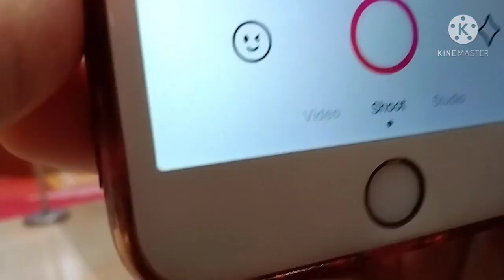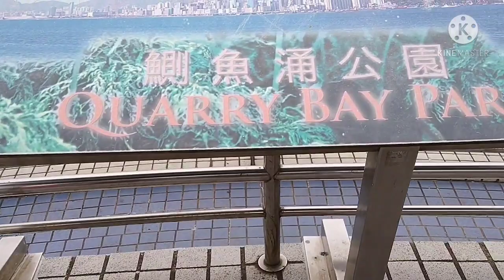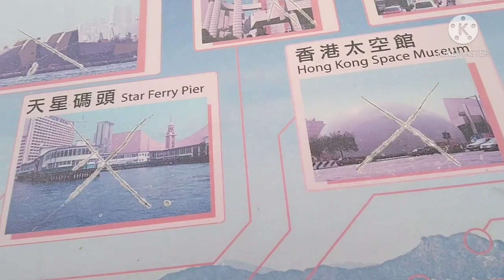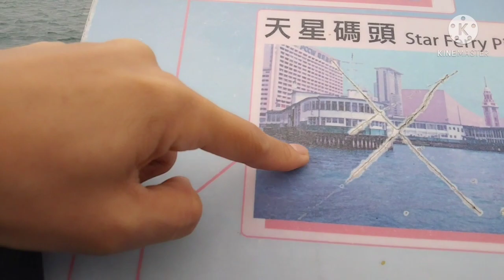GANITO KA GANDA ANG TAIKOO SHING PARK.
Exploring the TAIKO SHING view park and Quarry Bay too.hongkong
We can relax here during